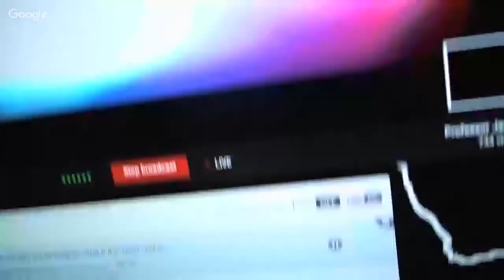Professor James Small, The Cuban Revolution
Treasury Secretary Steven Mnuchin said in a statement that the measures are meant to “deny Cuba access to hard currency” to “financially isolate” the island.

    RELATED:
    Cuban Economy Will Not Enter Recession Despite Blockade: Report

The measure is not an attack on the Cuban government but Cuban families and individuals. Just as the decision In October 2019 from the Transportation Department to, effective Dec. 10, 2019, end flights by U.S. carriers between the U.S. and Cuba, except for Havana.

"New U.S. sanctions against Cuba. Lies, slander, and hypocrisy as a pretext of the U.S. government to tighten the blockade. Because of their failure in Venezuela, they attack with vindication against Cuba. We will resist and win,” Cuba’s President Miguel Diaz-Canel said after the latest round of sanctions.

But despite it all, despite the attacks and the illegal blockade Cuba’s resolve is stronger than ever. Reforms in its political and economic policies ready the island to strongly face new challenges as a new decade begins in 2020.

Meanwhile, support for the island grows and rejection of the U.S.’ bully-practices diminishes. As seen by the United Nations General Assembly which on Nov. 7 overwhelming voted in favor of the resolution demanding the ending of the U.S. blockade against Cuba with 187 countries voting in favor, three against while two countries abstained.

So as sanctions harden, the Revolution celebrates another year and the Cuban people continue to outmaneuver every U.S. head of state ever since President Dwight D. Eisenhower.